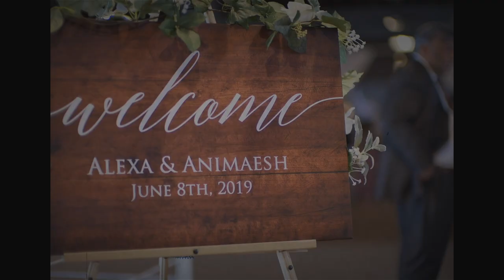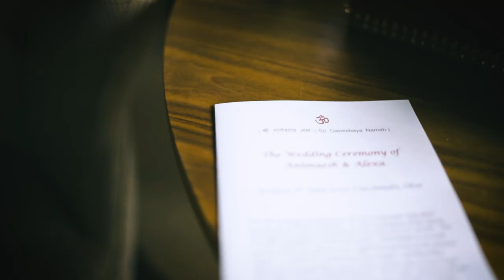Animaesh & Alexa Wedding Film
An Indian wedding, an American wedding. This one was two weddings in one. A baraat, varmala and pheras and also ring exchange, first kiss and first dance. Add to that some amazing venues to shoot in. Cincinnati and Indian weddings never disappoint.